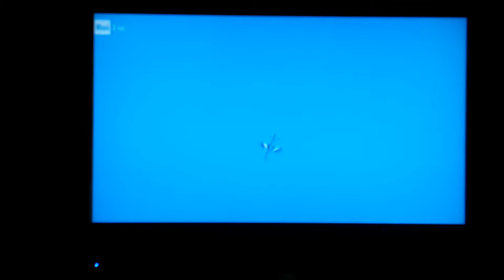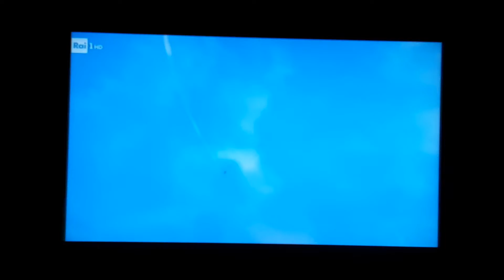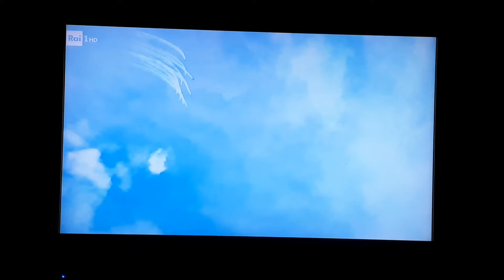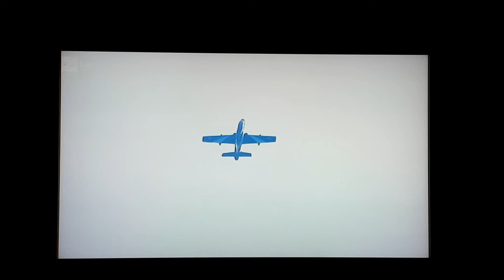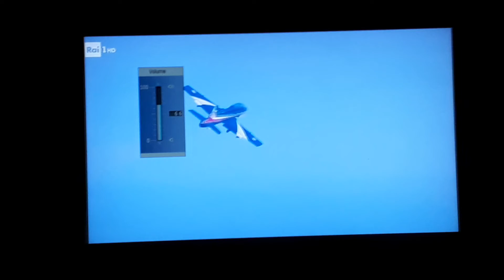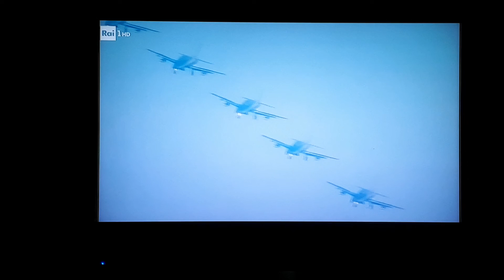28 Agosto 2022 - FRECCE TRICOLORI . QUELLO CHE ALTRI NON SANNO FARE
Ecco perchè siamo i primi !